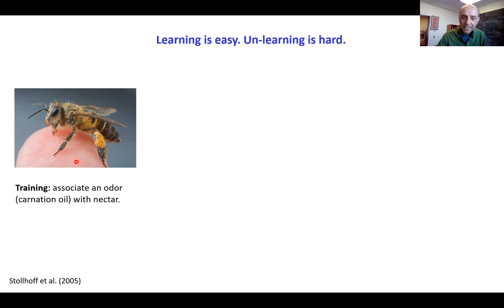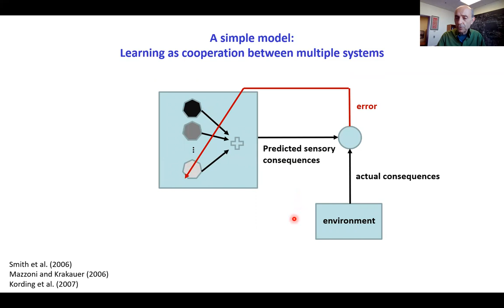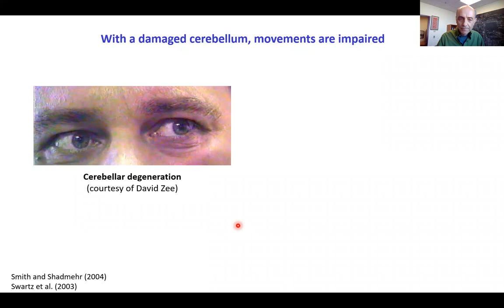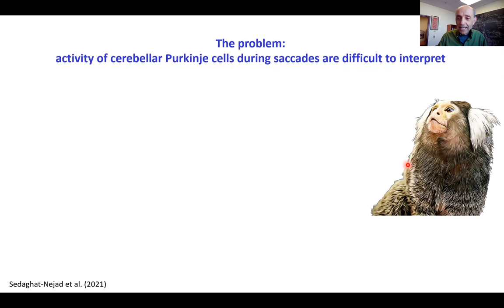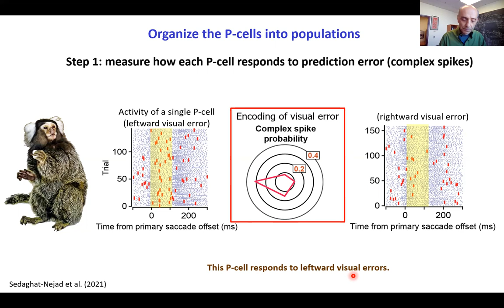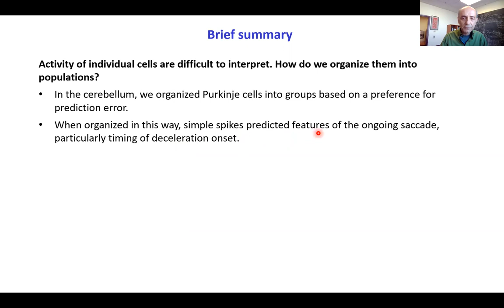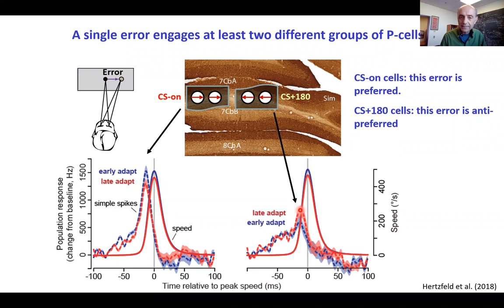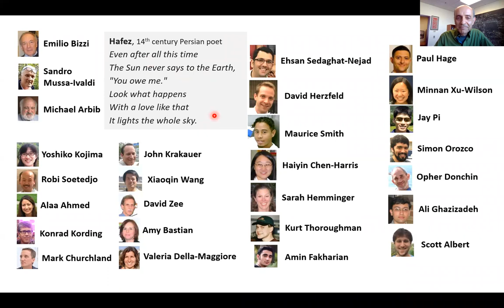Reza Shadmehr: Learning from Prediction Error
Special Lecture at Society for Neuroscience 2021
Learning from Prediction Error